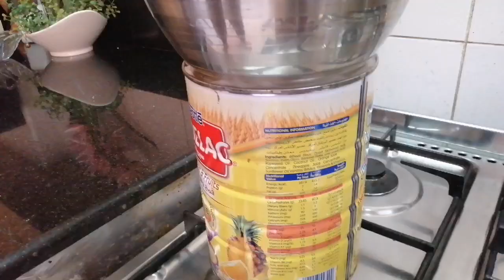Homemade instant Mehendi in 2mints/2 mints இல் மருதாணி ரெடி /Natural Mehendi/ With Mehendi Design/